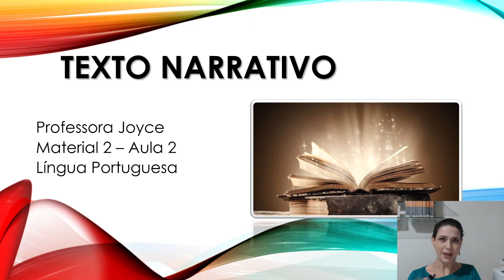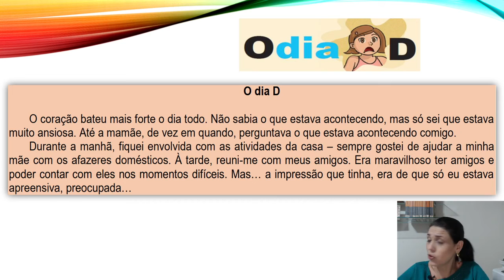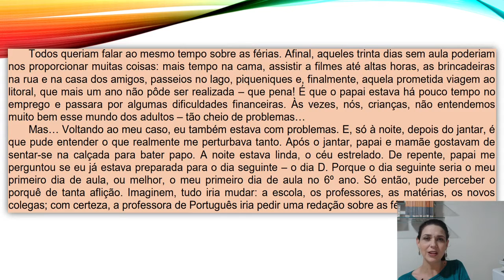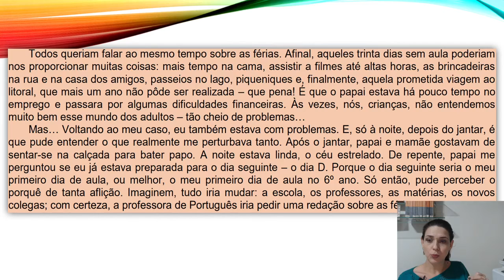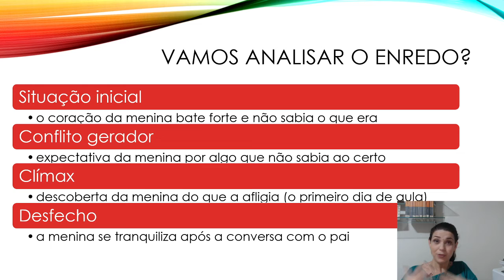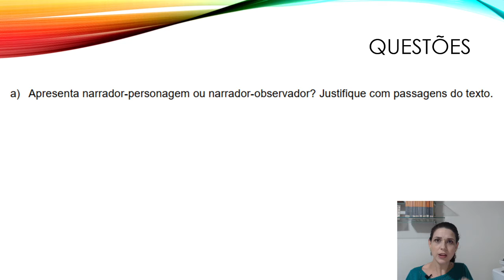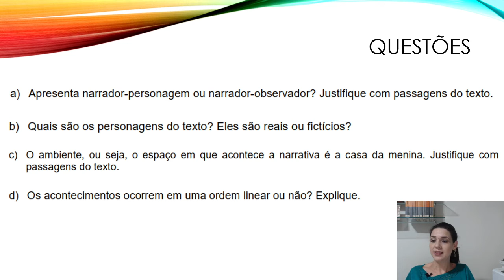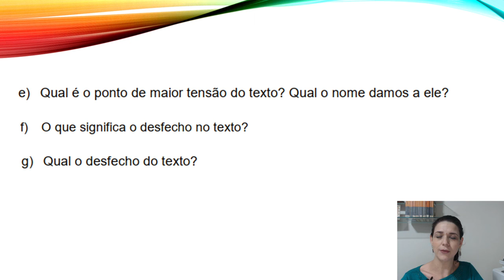6º ANO AULA3 MATERIAL2 LÍNGUA PORTUGUESA